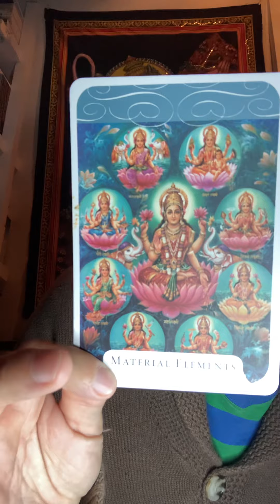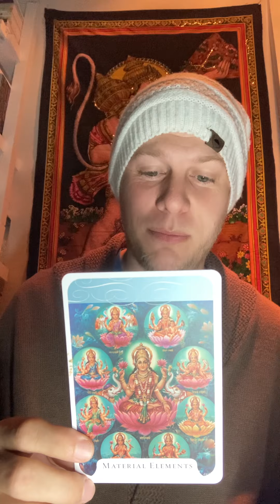Advice From The Gita: Chapter 7 Verse 4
At Expeditious Fool there are:
No judgments
Complete Compassion
100% Accountability
RESULTS!!!